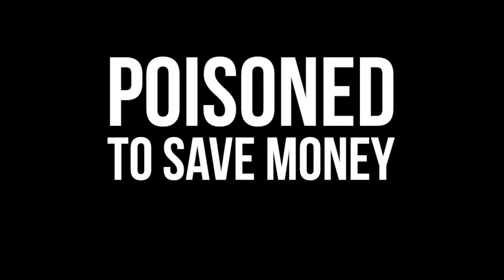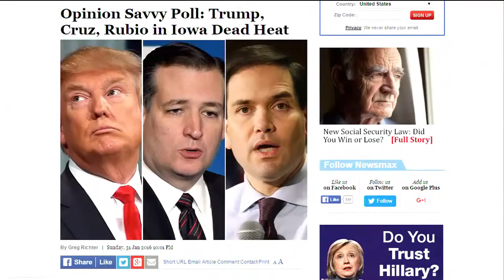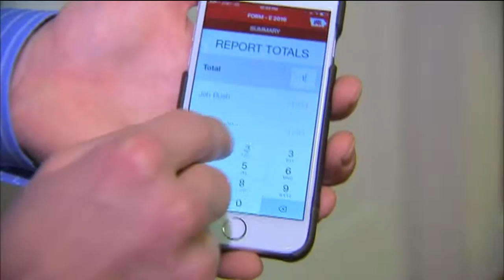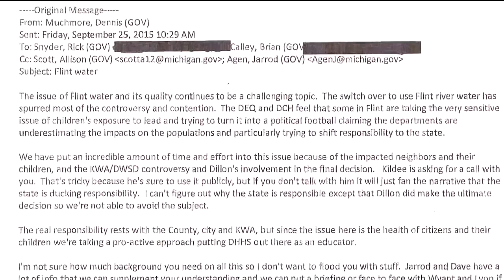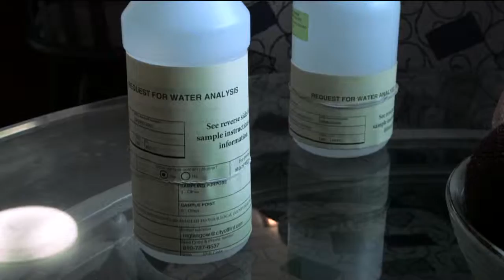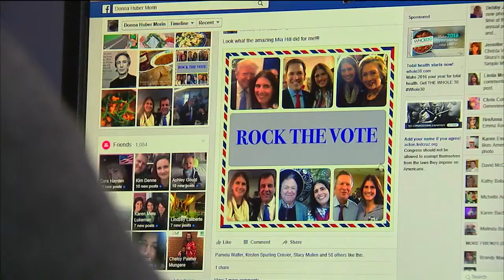Full Episode #12 - Flint Water Scandal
Meet the Fox 13/ Fox 35 pollsters who correctly predicted the Iowa Caucus results, and get their projections for New Hampshire. The Rubio campaign maps out its strategy for next week, and Charlie LeDuff investigates the water crisis in Flint. Guests: Rubio spokesman Alex Conant, Fox 13 pollster Matt Towery, Pulitzer Prize winning journalist Charlie LeDuff.